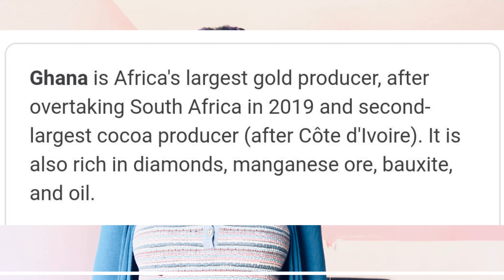Answering most google search about GHANA 🇬🇭|| Foreigners internet search about Ghana west Africa...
Answering most google search about Ghana 🇬🇭.

                                  XO 🥰